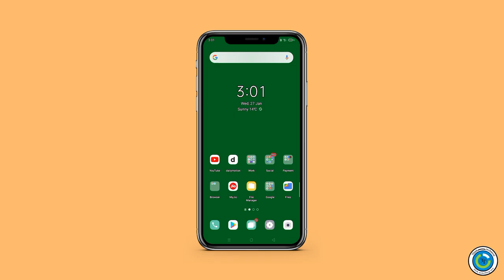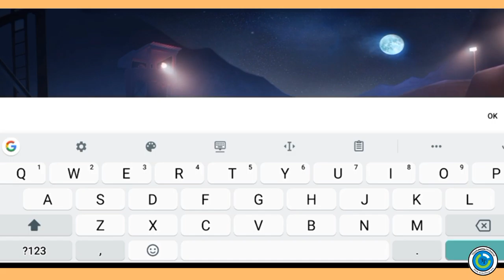FAU G GAME install in smartphone || how play fau g game || pub g Vs fau g in India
How play fau g in smartphone
Play fau g in pc
Ncore game
Indian game
Popular Indian game

FAU g game ko kasa khala
Install fau g in pc
New virgin of fau g
Game